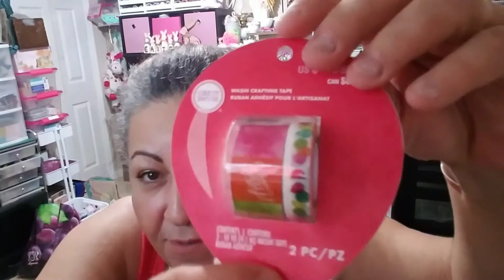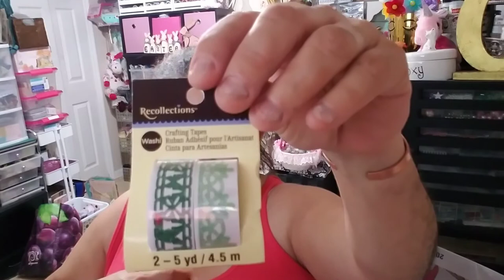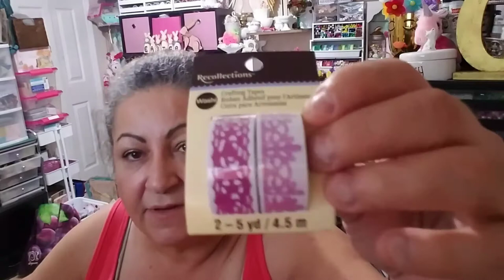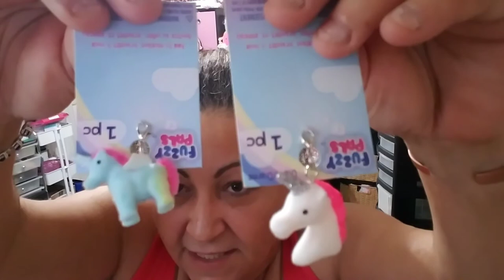Hi my friend. New Michael share. New store opening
Thank you for your great support and prayers. New store inauguration this weekend. Blessings